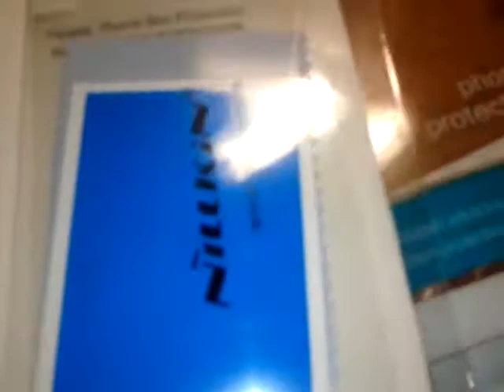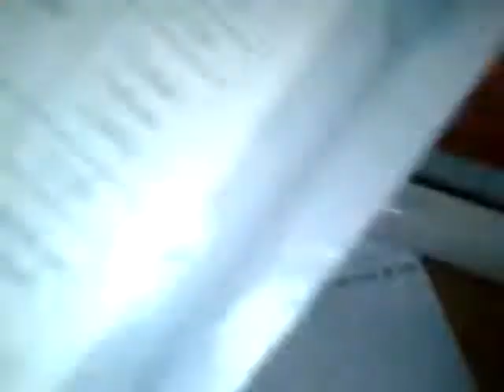Nillkin Phone Cover Case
Nillkin Frosted Phone Cover Case - BLACK
for Xiaomi Redmi Note 4X PC Hard Shield Screen Film
100% recommended buy GEARBEST.COM